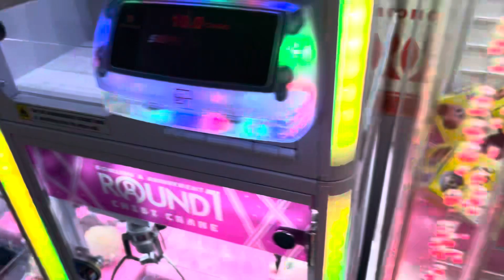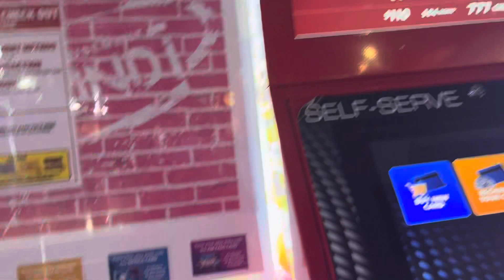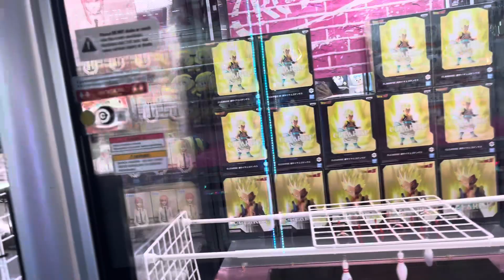Part 2! Went To The Round 1 Arcade, Having A Lots Of Fun, Show You What Prizes They have! 1/12